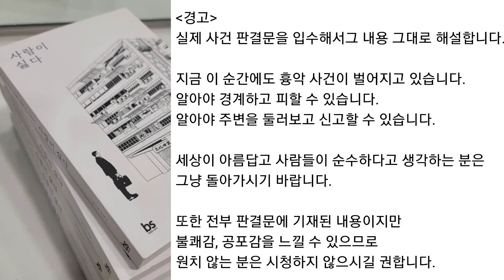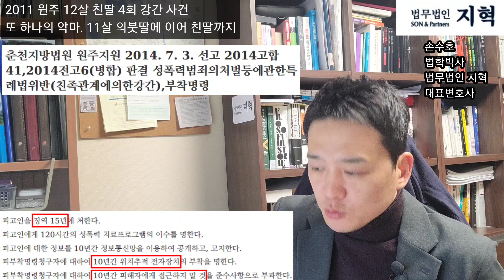또 악마. 의붓딸 강간 3년 복역 후 11살 친딸 강간 (원주지원 2014) - 손수호 변호사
세상은 아릅답지 않습니다. 외면하면 달라지지 않습니다. 보기 싫은 사람은 그냥 되돌아가면 됩니다.
손수호 변호사 개인 뉴스레터 신청 링크

언론 보도 몇개 모아 그럴듯하게 썰 풀지 않습니다. 판결문 직접 확인해서 쉽게 해설해 드립니다. 어차피 광고는 거의 안 붙습니다. 많은 분들이 실제 사건의 내막을 확인하고 재판을 간접 경험하는 시간이 되길 기대합니다.

사건 에세이 "사람이 싫다" (교보문고 정치사회 월간 1위)